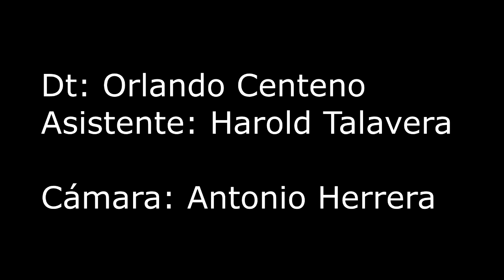sesión de entrenamiento con Sistema GAG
sesion de entrenamiento de Deportivo Flores Esteli Con el Sistema GAG

Dirigido por:

Dt. Orlando Centeno
As. Harold Talavera